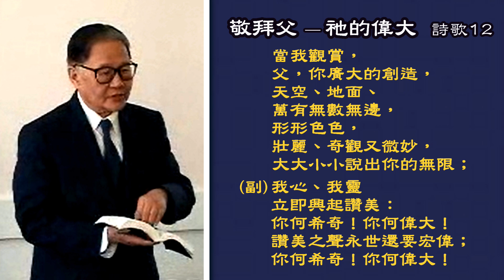【劉遂「擘餅聚會《 敬拜父》詩歌點唱原則」2002.3. 2 美國北加州弗利蒙(Fremont )召會】 2024.9.3 花蓮市召會